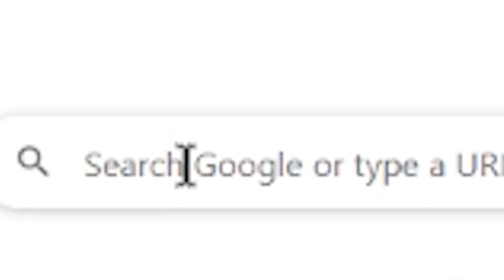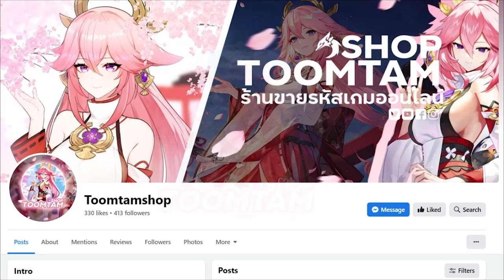[Blue Archive] A-H.A และ D.U. มีที่มายังไงกันแน่????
คลิปนี้จะชวนมาเจาะตื้นความหมายที่แฝงอยู่ในชื่อของยานรบที่ถูกใช้ในปฏิบัติการบุกยึดเรืออะทราฮาซิสกันครับ ฝากติดตามด้วยครับผม :D